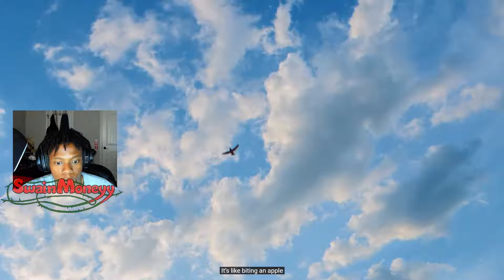DID YOU NOTICE THIS?!?! NewJeans (뉴진스) 'How Sweet' Official MV | REACTION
ENJOY my reaction to NewJeans - How Sweet!! You will never guess what she did...

intro: osofireboi

This channel nor do I claim any right over any of the graphics, images, songs used in this video. I have no intention to claim this music of my own. We are simply reacting to the video and giving our constructive feedback.